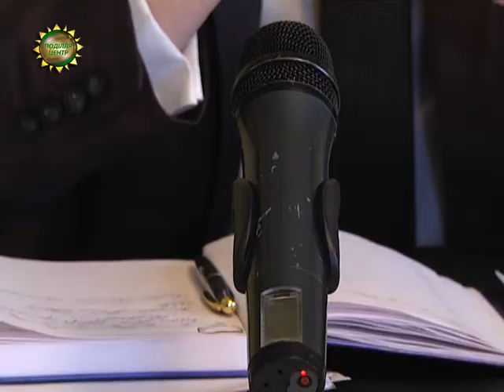ХОДТРК "Поділля-центр" - Підприємці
Державі – «плюс», бізнесу – «мінус». Саме таку характеристику податковій реформі дали подільські підприємці. Кажуть, відколи нововведення  набрали чинності,працювати стало просто неможливо. Тиск  на ледь жевріючий місцевий бізнес, такий, що не те, що розвиватись, залишитись на плаву для більшості сьогодні – проблема, вирішити яку охочих – катма. Підприємці запевняють: влада чомусь бездіє, не чуючи крику душі тих, кого називає своїми партнерами. Переконують :увага до бізнесу – формальна. Адже слухають його лише раз на два роки – коли справа доходить до розроблення проекту програми розвитку підприємництва. Документ на 2015-ий 16-ий роки обговорювали протягом тижня під час спільного засідання координаційної групи.  Традиційно у ній – і підприємці, і контролери, і виконавці.